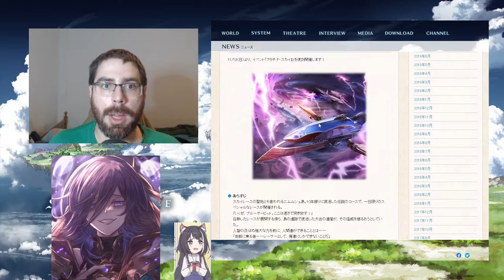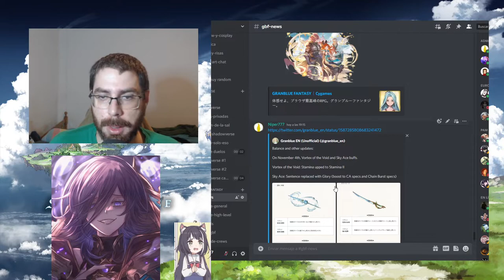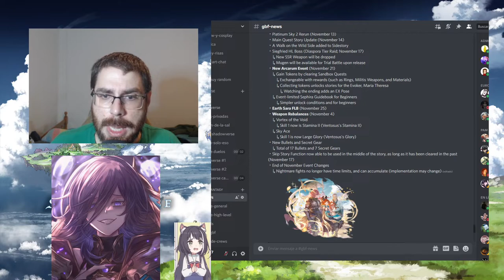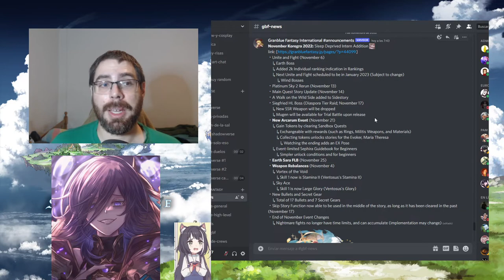Se vienen cosillas este invierno | GranblueFantasy en Español